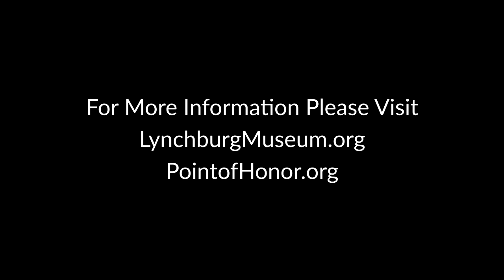Spill the Tea with Lynchburg's Oldest Inhabitant - Episode 2: That Old White House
Join the Lynchburg Museum System as it presents Lynchburg's (self proclaimed) “oldest inhabitant” spilling the tea on notable local legends and larger-than-life citizens. She doesn’t like to repeat gossip, so listen closely.

Stories are adapted from the 1858 best-selling book "Sketches and Recollections of Lynchburg by the Oldest Inhabitant" by Margaret Anthony Cabell. (Library of Congress)